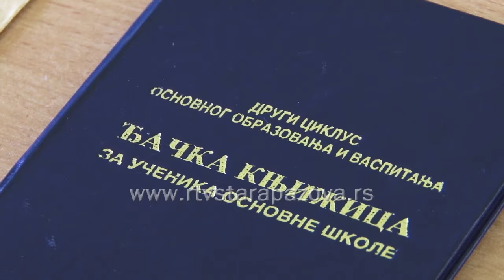Gimnazije, ekonomske i IT škole izbor budućih srednjoškolaca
10. jun biće poslednji školski dan za osmake u Srbiji. Posle toga kreću maturske proslave, pa završni ispiti iz maternjeg jezika, matematike i kombinovanog testa.  U julu će se mali maturanti upisivati u željene srednje škole.